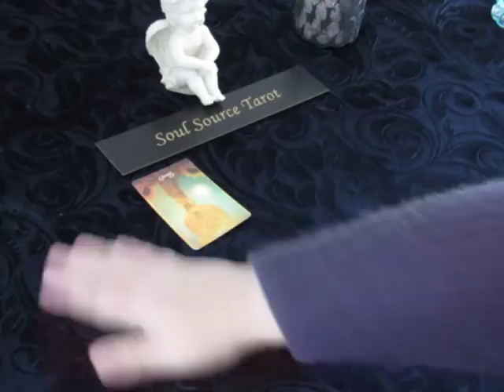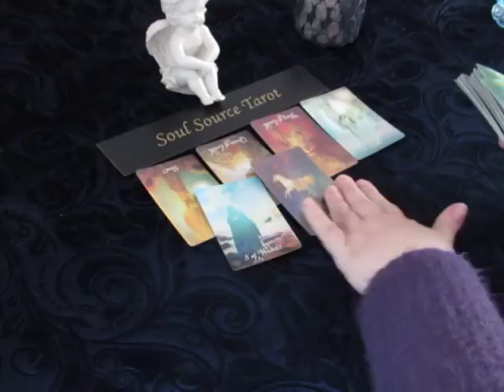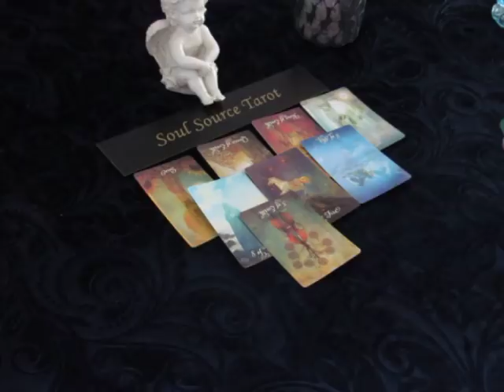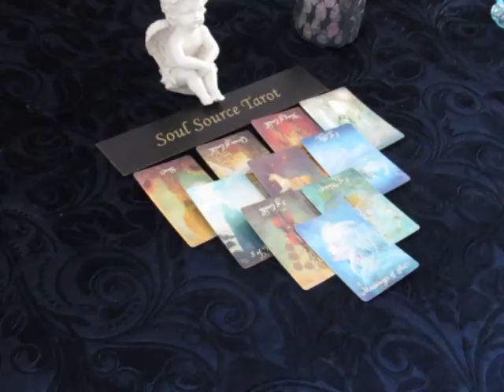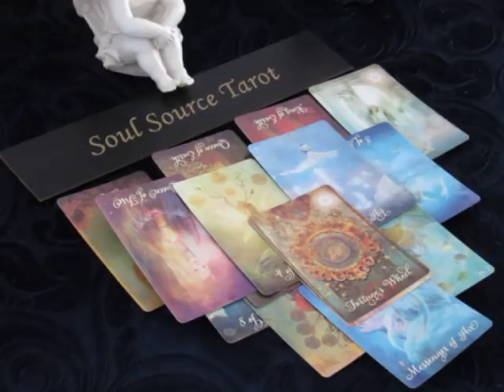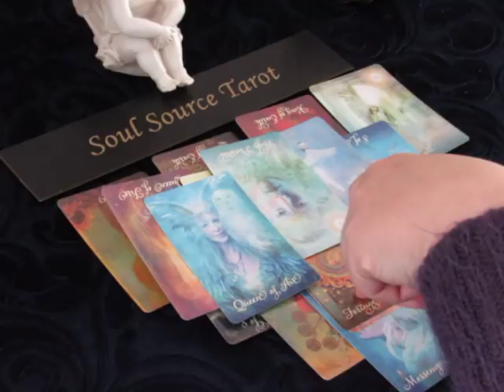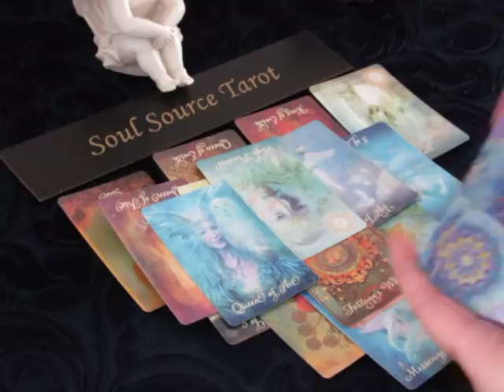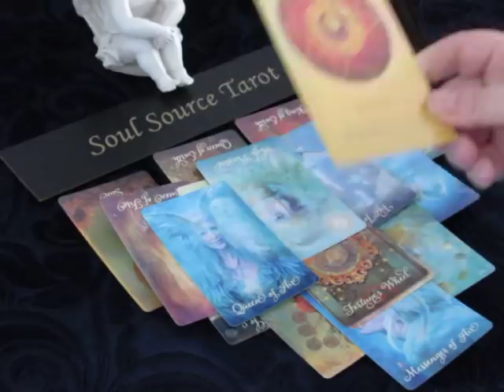~The Daily Vibe~Power Struggles~Wednesday March 21 2018 Daily Tarot Reading